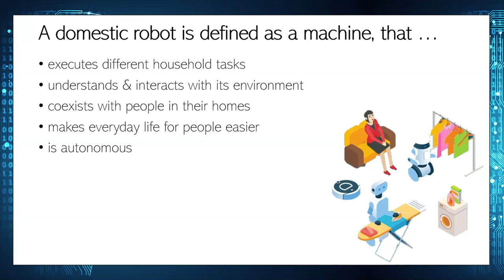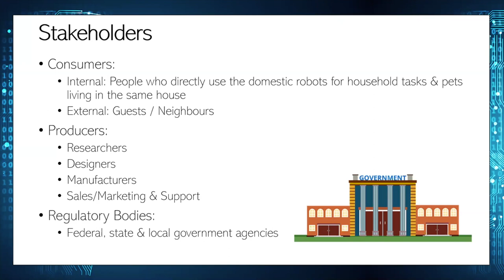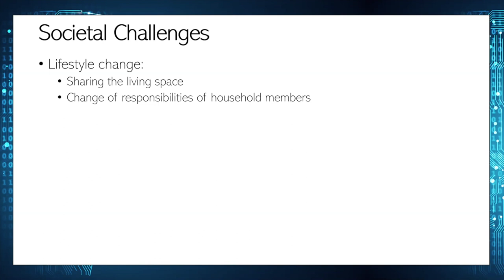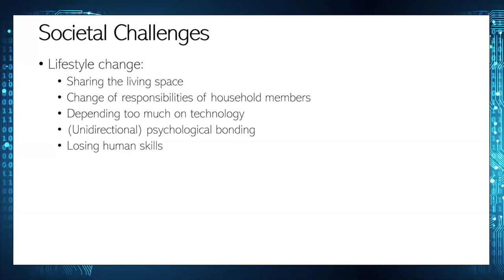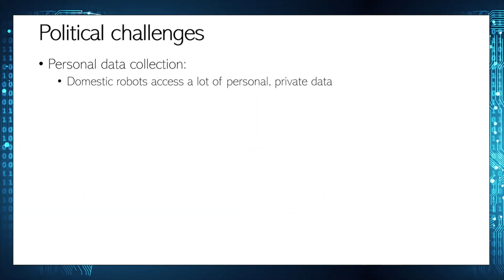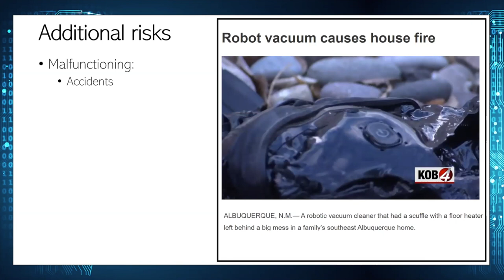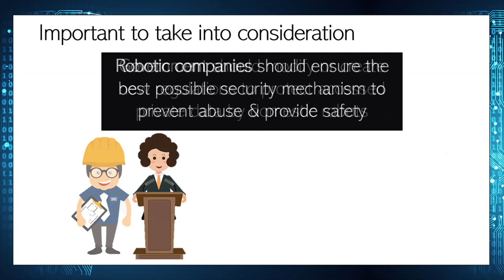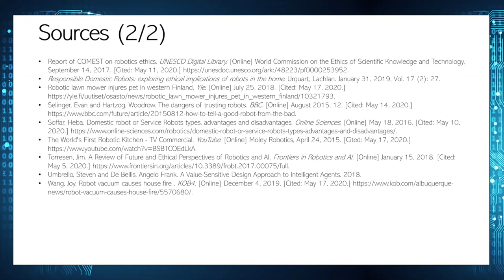DigiSoc20S10 AI as Domestic Helper. Damla Welti